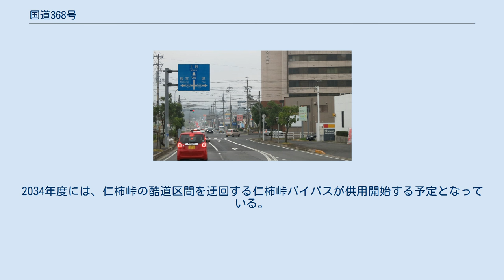国道368号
国道368号　終点 三重県多気郡多気町　丹生交差点 国道368号（こくどう368ごう）は、三重県伊賀市から奈良県宇陀郡御杖村を経由して、三重県多気郡多気町に至る一般国道である。
 三重県内陸部における伊賀地域と松阪地域および、南勢地域を結ぶ一般国道の路線で、国土交通省では同地域間の連絡・交流路として重要な役割を担う路線に位置づけている。
起終点はいずれも三重県にあるが、3.5 kmだけ奈良県を通過するため三重県内完結路線ではない。
同様の事例として宮城県の国道346号がある。
 三重県松阪市飯南町 仁柿峠(酷道区間)の入り口 三重県における重要な交通路の一つに位置づけられているが、伊賀地域と松阪地域間の仁柿峠（にがきとうげ）には、いわゆる「酷道」の区間が約5 kmにわたり存在する。
道の駅美杉側から仁柿峠へ向かった先には、道路幅員減少に伴う大型車通行止めの注意喚起看板が設置されている。
仁柿峠区間では、林の中の通る道路の幅員は狭く、場所により谷側のガードレールが設置されていないところもある。
2034年度には、仁柿峠の酷道区間を迂回する仁柿峠バイパスが供用開始する予定となっている。
仁柿峠から北方の名張側は、2車線の快走路が延びている。
 ※ 交差する場所は交差点名で表記